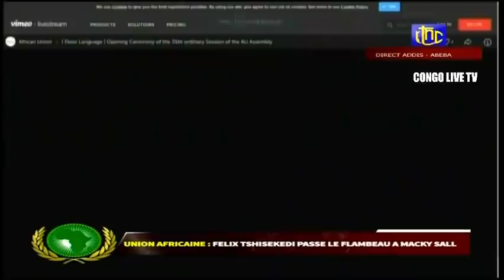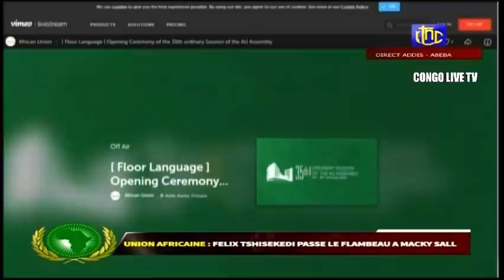🔴DIRECT: UNION AFRICAINE TETE HAUTE LE Pdt FELIX TSHISEKEDI PASSE LE FLAMBEAU A MACKY SALL